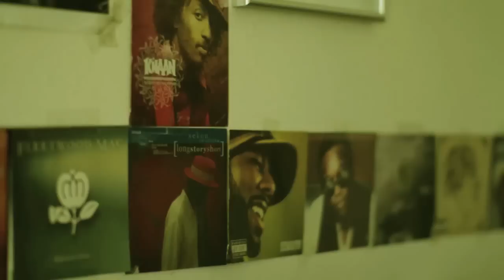BRAND "NEW" (Official Video) O-NAJE-On My Ish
BRAND "NEW" O-NAJE-On My Ish - On my Ish is the second single off O-naje's debut album "Only Time Will Tell".

Purchase and listen to the full album.

"On my Ish" is a  song about a day in the life of O-naje as he wakes up early to hit the daily grind eager to accomplish everything he's set out to do.

O-NAJE, the Introspective Rapper.

The debut album from newcomer O-naje is an introspective look inside one man's soul and mind. The albums topics range from struggling to keep peace, dancing to asking for forgiveness for shortcomings. The beats composed by older brother S.O.D.A aka State of the Art are sure to keep your trunk rattling while the production by producer Chrismixx sounds highly professional & and crisp. Only Time Will Tell is a collection of songs one may see as mainstream or underground. It focuses on self-growth, overcoming and finding ones self. O-naje, quick to admit he's made his share of mistakes declares he's a striver for change. A man on a search would be a good way to describe it while his sound is closer to artist such as Nas, The Game, Jean Grae and even Common. O-naje's approach is soulful yet hard-hitting as he cleverly intertwines singing and rap to create a sound all of its own.

BIO:
O-naje, which means “the sensitive one” in Swahili, is a Hip Hop artist from the Bay Area, California. While always staying true to the core values of Hip Hop (love, peace and having fun), his music is also infused with elements from Soul, R&B and Jazz. An alleged distant cousin of Blues legend, Muddy Waters and member of a family where everyone plays instruments or sings - you could say music runs through his blood.

His solo album “Only Time Will Tell,“ with beats composed by his older brother S.O.D.A aka State of da Art, speaks on the aspirations of self-improvement, social justice and enjoying life. A writer and performer for most of his life, he has won several rap and spoken word competitions as well as performed at a number of live shows across the country. Always eager to collaborate with other talented artists, O-naje will continue to provide the world with genuine, thought-provoking Hip Hop.